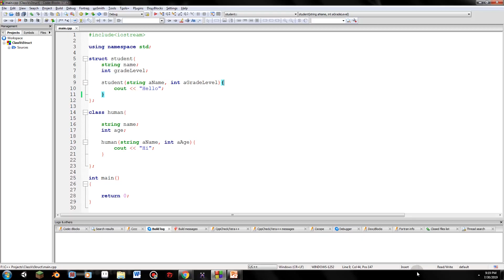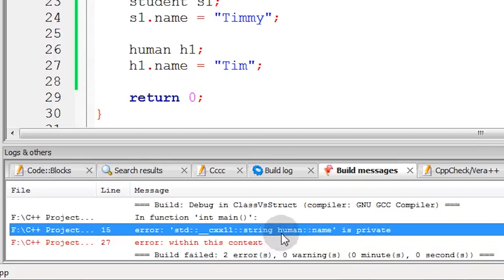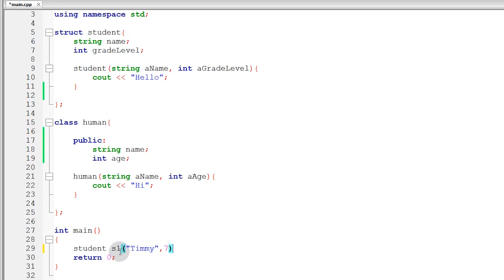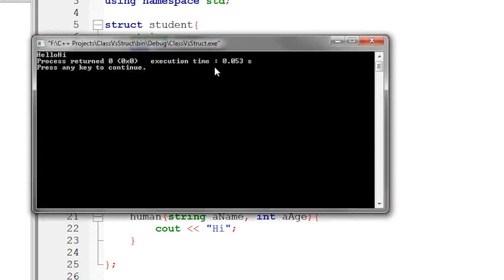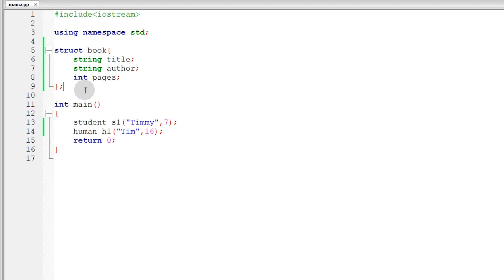C++ Tutorial #15: Structures Vs Classes | Filipino | Tagalog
This is a Short Video You May Skip This Tutorial if you Don't care about Structures Vs Classes We Solely Made this video to end the Confusion between Structs and Classes

Structs were originally made for C Language
Classes were added to implement Object Oriented Programming in C++ Language

Classes and Structs Doesn't Have any Difference except Classes default being private and Structs Default being public both of them can handle Object Functions, Inheritance, Constructors and everything about OOP

Music Used
Your Love — Niwel
And So It Begins - Artificial Music